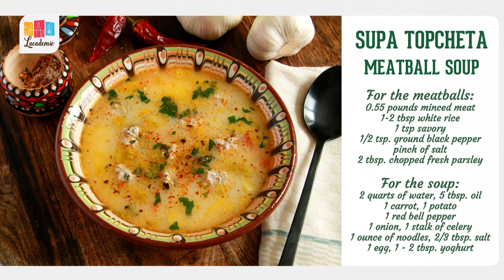Supa Topcheta: Warm Your Soul with Traditional Bulgarian Meatball Soup | Authentic Recipe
Welcome, dear food explorers! 🌍🍲 Today we're taking you on a cozy culinary journey to Bulgaria with a heartwarming dish - Supa Topcheta! This traditional Bulgarian meatball soup is comfort food at its best, a hug in a bowl that can lift your spirits on even the chilliest day.❄️❤️

Supa Topcheta is more than just a meatball soup - it's a fusion of rich, hearty flavors, an embodiment of Bulgarian hospitality and warmth. With each spoonful, you'll taste tender, juicy meatballs, fresh vegetables, and a beautifully balanced broth, delivering an orchestra of flavors that sings to your soul.🎵🍵

We'll guide you through every step of creating this culinary masterpiece at home, from crafting the perfect meatballs to achieving the soup's unique and comforting flavor profile.👩‍🍳🥣

So, are you ready to warm up with a bowl of delicious Supa Topcheta?